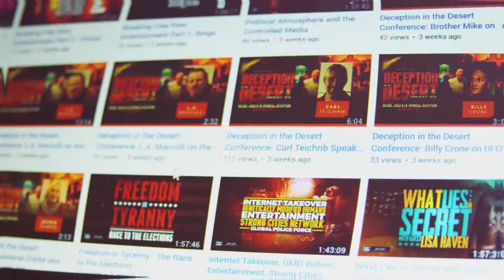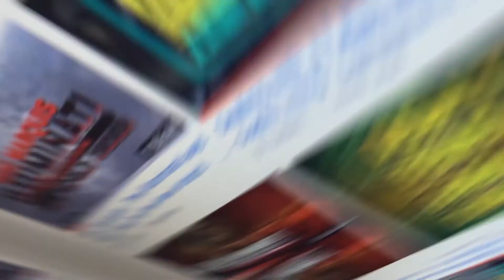Satanic Propaganda Part 1 - Theodore's Testimony of Salvation, Backsliding, and Renewal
Satanic Propaganda Part 1 - Theodore's Testimony Salvation, Backsliding, and Renewal

Want to help us create our documentary films and produce great content? Then check out and purchase our cool T-Shirts, mugs, and more!